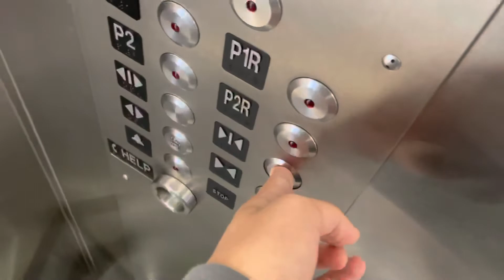MEI Traction Elevator #5 @ Target Boston MA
Recorded September 2, 2022 at 4:14 PM.
This is one of the elevators at Target in Boston, Massachusetts. This elevator is very different compared with the other two. More than that, the pet dog was in the wagon and I attempted to pet it which I liked it a lot and it was friendly to me.
Brand: MEI
Type: Traction
Fixtures: Innovation Bruiser
Floors: 6 (P2, P2R, P1, P1R, *L, 2)
Weight: 5000 lbs
Distance: 46ft
Installed: 2010’s